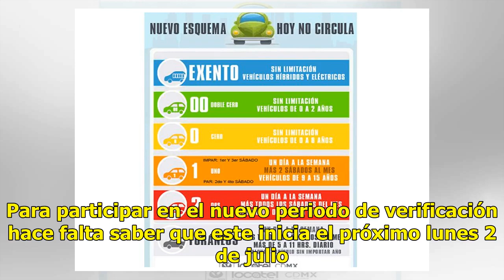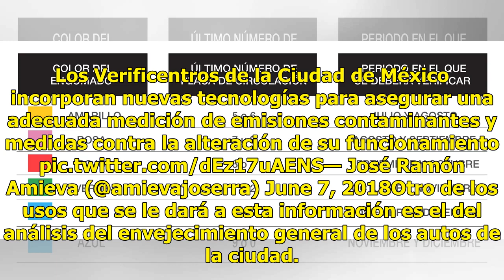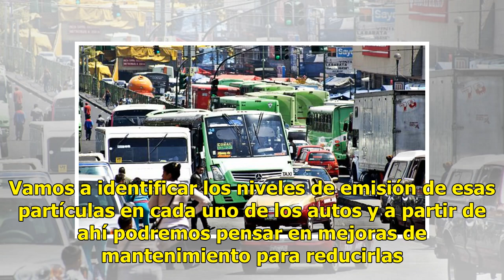Así será la verificación vehicular en la Ciudad de México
Verificación vehicular en la Ciudad de México en 2 de julio. Aquí te decimos como estar al día en tus verificaciones. Lee también: 2 millones de vehículos dejarán de circular todos los días bajo nueva norma de verificación vehicularEl 2 de julio próximo arranca la verificación 2018 para los autos co...